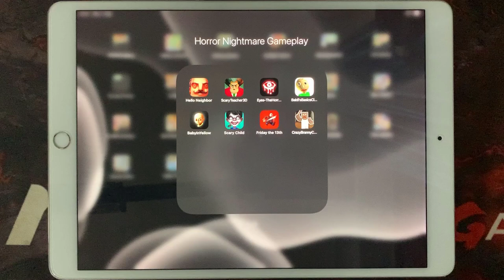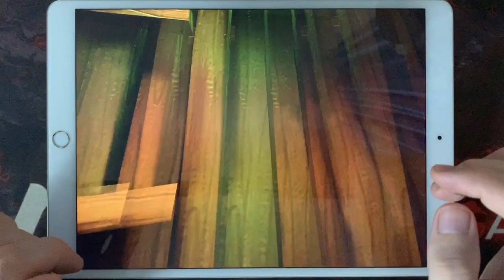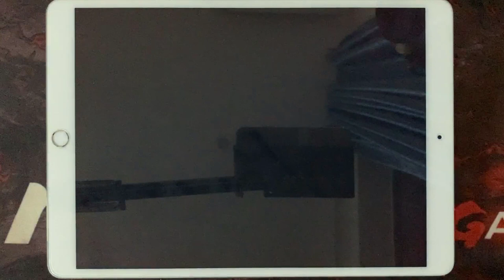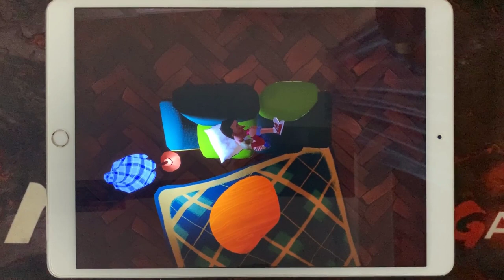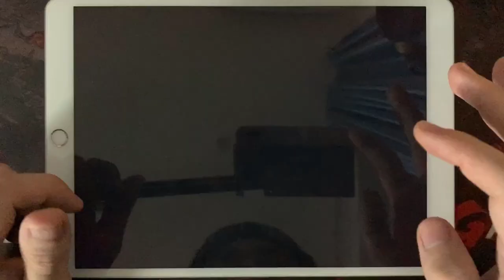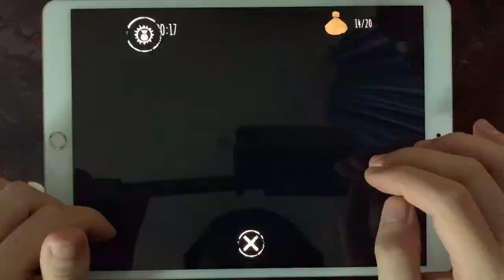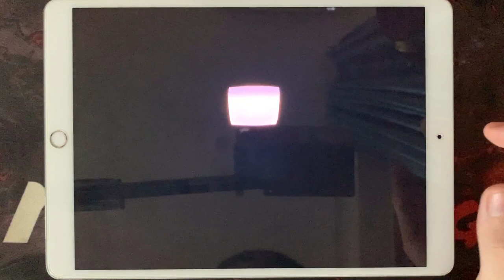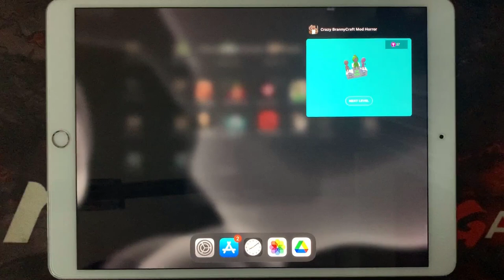Hello Neighbor, Scary Teacher 3D, Eyes The Horror Game, Baldi's Basics, Baby In Yellow, Scary Child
Hello Neighbor,Scary Teacher 3D,Eyes The Horror Game,Baldi's Basics Classic,Baby In Yellow,Scary Child,Friday The 13th,Crazy Branny Craft

HorrorNightmareGameplay is the #1 place for Horror Games